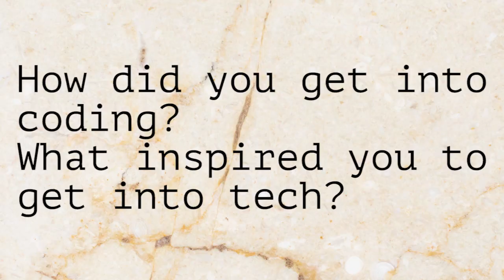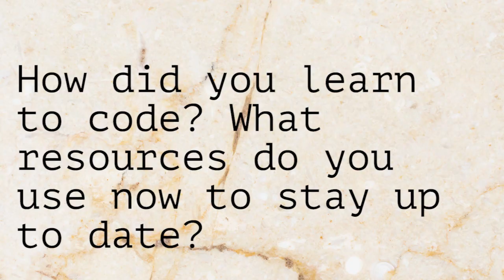Entering the Tech Industry ✨ Girls in Tech Part 1 | Coding Blonde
I'm surrounded by inspirational examples of Girls in the Tech industry and I really wanted to share their stories with you. Listen to what motivated them to get into Tech, how their journey has been as well as what resources they used to learn and still use to stay up to date.